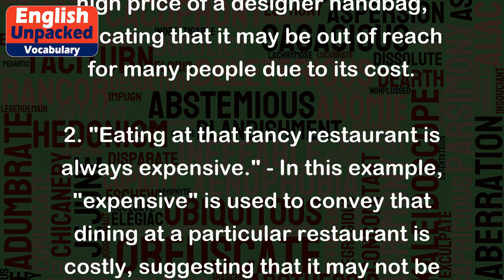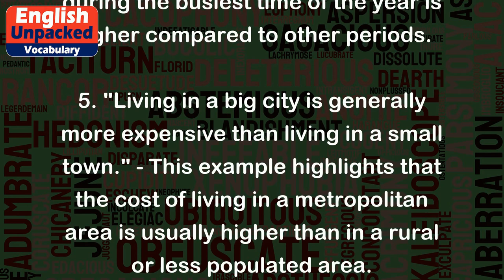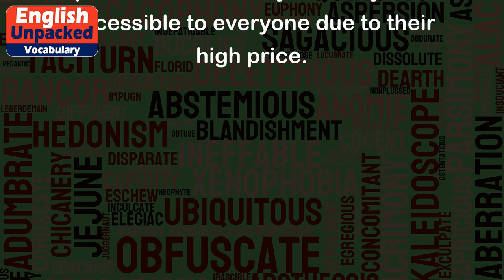Expensive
The word "expensive" is used to describe something that is costly or has a high price. It is commonly used to refer to items or services that require a significant amount of money to purchase or use. When something is expensive, it means that it is not affordable for everyone and may be considered luxurious or high-end.
Here are a few examples to illustrate the usage of "expensive":
1. "That designer handbag is so expensive!" - In this sentence, "expensive" is used to describe the high price of a designer handbag, indicating that it may be out of reach for many people due to its cost.
2. "Eating at that fancy restaurant is always expensive." - In this example, "expensive" is used to convey that dining at a particular restaurant is costly, suggesting that it may not be suitable for individuals on a tight budget.
3. "I can't afford to buy a new car; they are too expensive." - Here, "expensive" is used to express that the cost of purchasing a new car is beyond the individual's financial means.
4. "Traveling during the peak season can be more expensive." - In this sentence, "expensive" is used to indicate that the cost of traveling during the busiest time of the year is higher compared to other periods.
5. "Living in a big city is generally more expensive than living in a small town." - This example highlights that the cost of living in a metropolitan area is usually higher than in a rural or less populated area.
Overall, "expensive" is a term used to describe something that requires a significant amount of money to acquire or experience. It helps convey the idea that certain items, services, or experiences are costly and may not be accessible to everyone due to their high price.